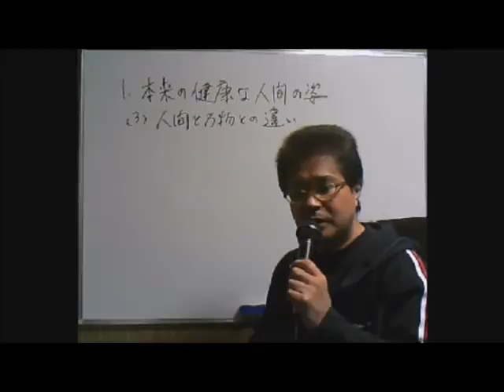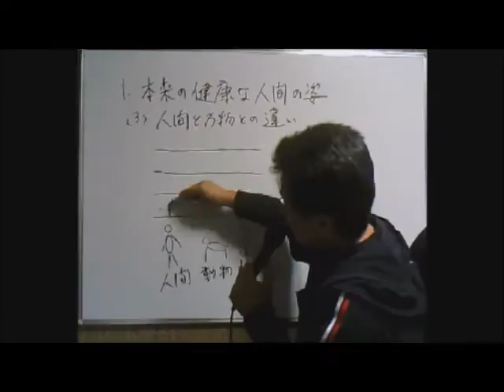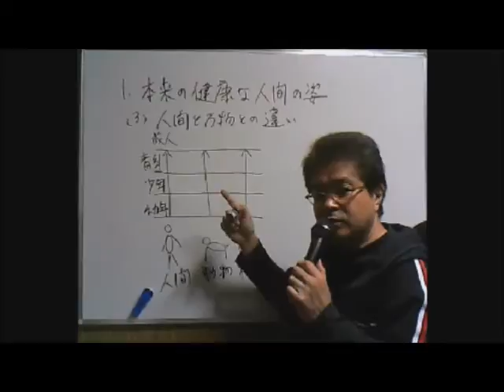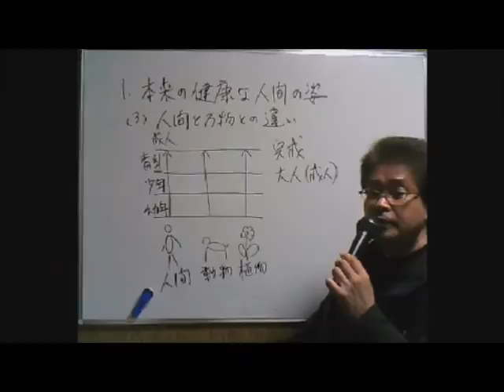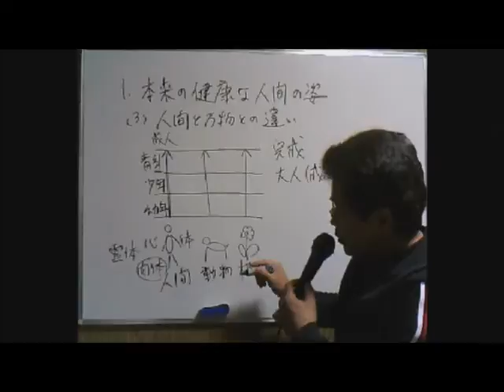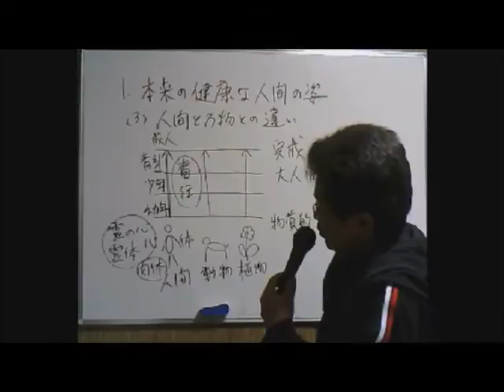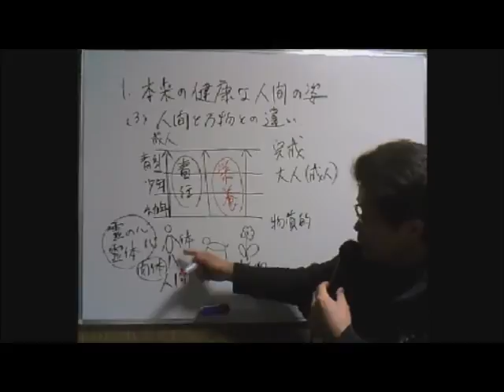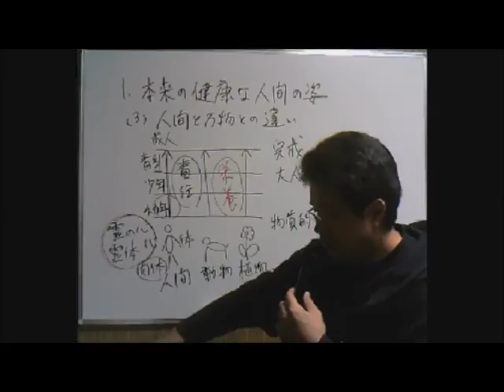入門編 第一章 本来の健康な人間の姿（３） 人間と万物との違い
ひし形理論：入門編
本来、我々人類が必要とする理論は、ただ単に情報を得て、知識欲を満たすことで完結する理論であってはいけない。
知識としての理論ではなく、今 我々を取り巻く様々な問題や課題を如何に解決するか？如何に解決できるか？
今を生きている人類全体の問題として、私個人から始まり、家庭のあり方、社会のあり方、そして国家・世界に至るまでの問題として、更にはこれからの未来においても変わることの無い普遍的な理論。